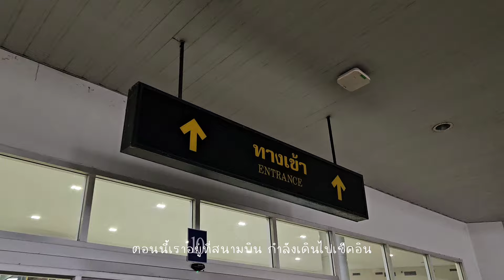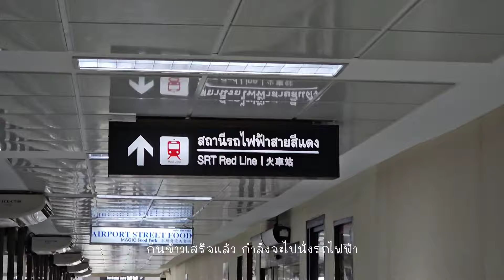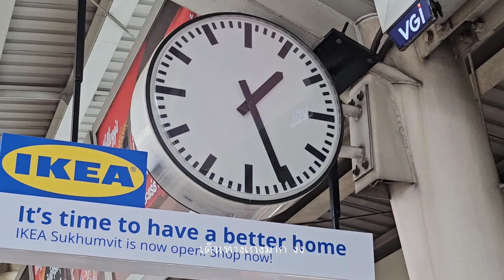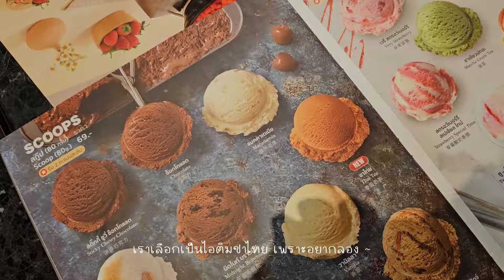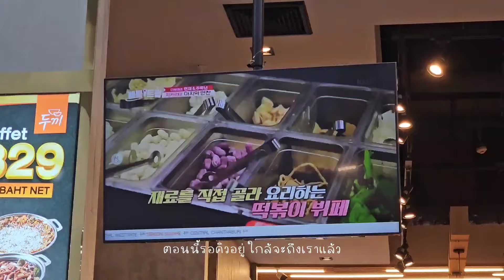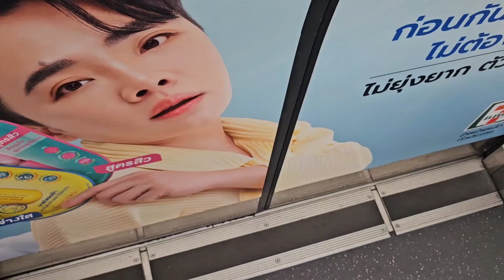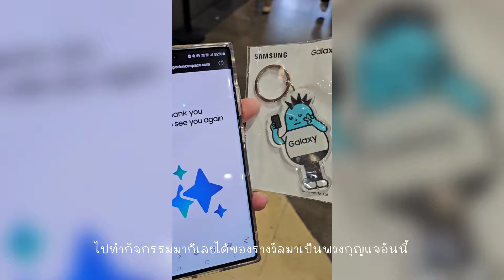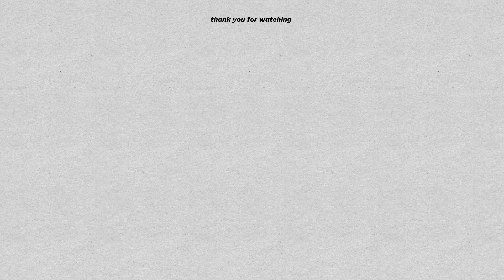Vlog | เที่ยวในกรุงเทพ w/เพื่อน + 🦕 กิน Dookki เดินเซนเวิล์ด กินข้าวมันไก่ร้านดังใน TikTok | K.Kwon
Free Music for Videos 👉 Music by Public Library Commute - With Somebody

| EDIT
- VLLO

| 2023 made by K.Kwon